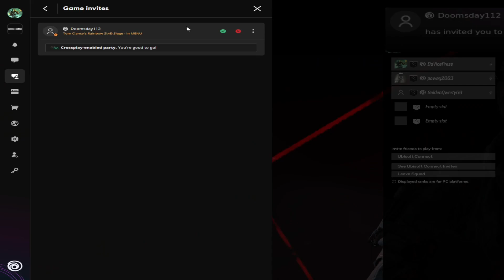R6 Rise of Wall